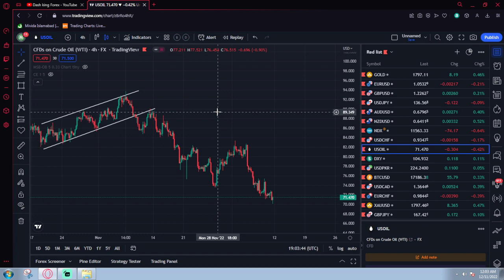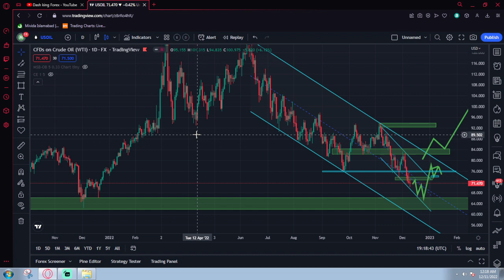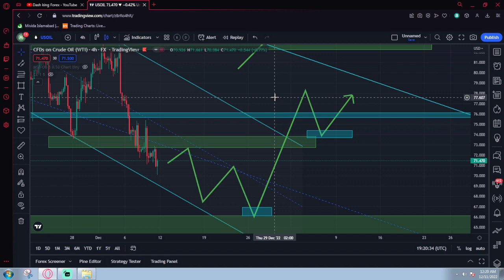USOIL next expected move || Full chart mapping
CL next expected move identified with the technical  analysis, Complete chart mapping with the help of  different time frames and price action.

Note: i am not a financial advisor, not giving any financial advice to invest, so always trade in forex with proper money management.
and make money with us.

Powered by : Dash King Fx